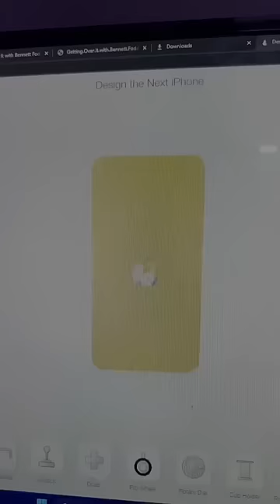iPhone 27 Pro Makers 😜🥹